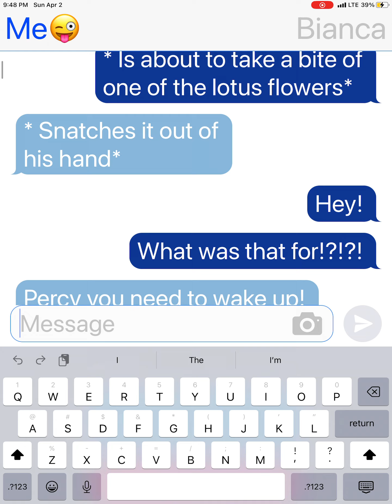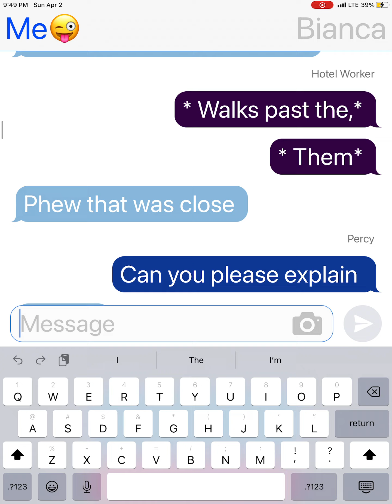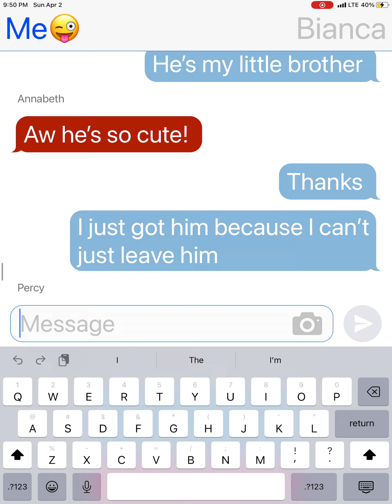If Bianca helped Percy and his friends in the lotus hotel ( My au )